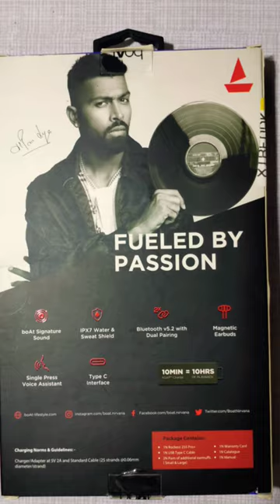Best Bluetooth Earphones under 2000|best bluetooth neckband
Best Bluetooth Earphones best bluetooth neckband best bluetooth earphones under 2000

Hello  Everyone
My Name Is Manohar

Playback- Leave all charging worries at bay as the Rockerz 255 Pro+ comes with a humongous battery back up of upto 40 hours(@50% volume
ASAP Charge- With a few minutes of ASAP Charge you can get upto 10 hours of audio time by charging them for only 10 mins. Charging Tme : 1.5 H
Drivers- The unbeatable boAt signature sound shines through no matter what are you playing courtesy its 10mm drivers.
IP Rating- Rockerz 255 Pro+ are perfect for the outdoors and daily workout as they are IPX7 rated.
Controls- Its multi-function Integrated controls lends an intuitive listening experience with volume increase and Decrease and Stop and Play buttons
Dual Pairing- This neckband features dual pairing so that you can connect 2 devices at once. Live a wireless life with advanced BT 5.0 technology.
Magnetic Earbuds- Live tangle- free life with its magnetic earbuds. Note: They do not support play/pause function
Voice Assistant- Check weather, news, and latest cricket scores with a single press VA on Google and SIRI with its single press voice assistant.
1 year warranty from the date of purchase

🙂PRODUCT LINKS♦:-

🔴My PRODUCTS:-👇

My mic
My wireless earphones
My Green Screen
My Tripod

Thank You All Of You
Great Support 😊